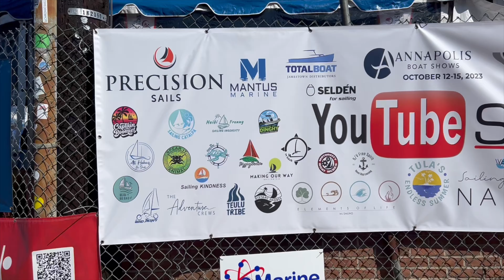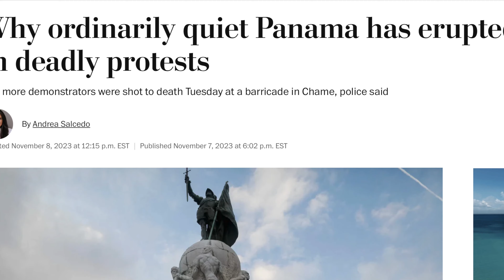SO CLOSE and Yet SO Far & a BIG Upgrade for Via [Making Our Way Ep 119]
We transited the Panama Canal! But we can't head out into the Atlantic just yet as the entire country has shut down. Join us as we give Via a BIG upgrade, watch some impressive storms, and eventually push off the dock and head out into the Caribbean to start a new season and new chapter.